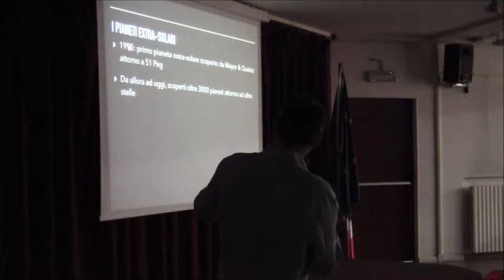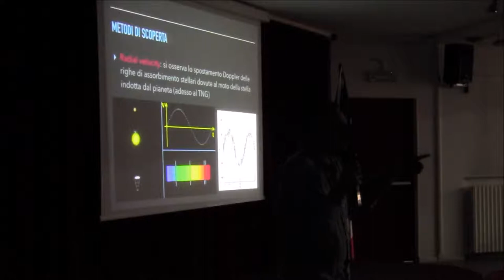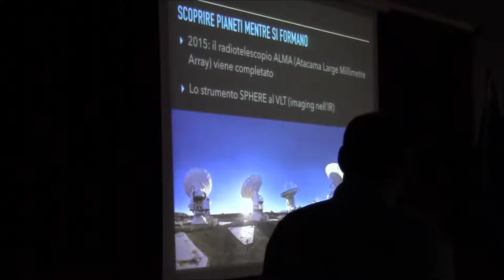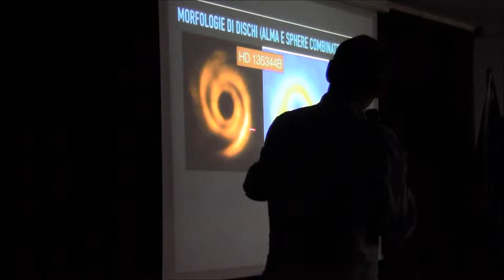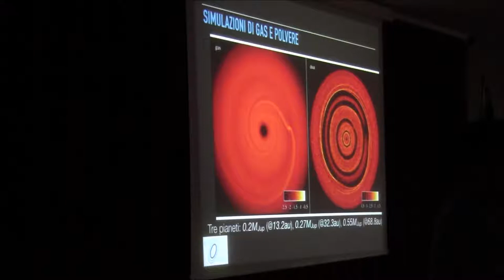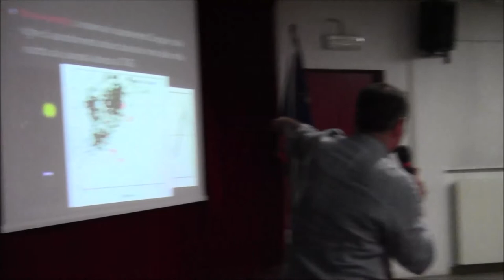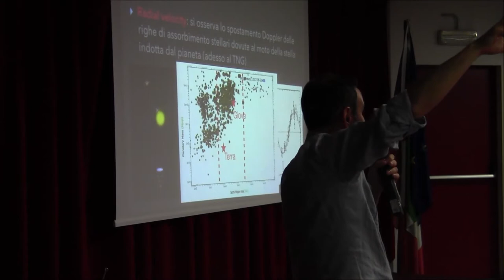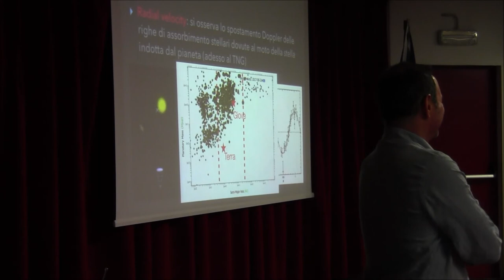Conferenza "PIANETI AL DI FUORI DEL SISTEMA SOLARE" (17.10.2018) - Giuseppe Lodato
Giuseppe Lodato,  Professore Associato del Dipartimento di Fisica dell'Università degli Studi di Milano, racconta la sua ricerca sulla formazione stellare e planetaria. Le simulazioni computerizzate dei dischi di accrescimento protoplanetari e la ricerca di riscontri con le osservazioni dei migliori strumenti di indagine a disposizione degli astrofisici.